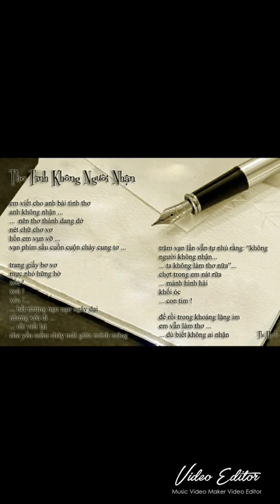Sau Tim Thiep Hong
Tu luc quen nhau chua noi mot loi to tinh ta men nhau, nhieu dem ngam sao mo uoc suot doi tinh tham sau, nho thuong day voi mong thay ai mim cuoi.  ..trinh bay : quy vo.